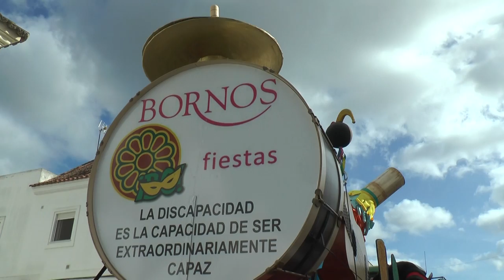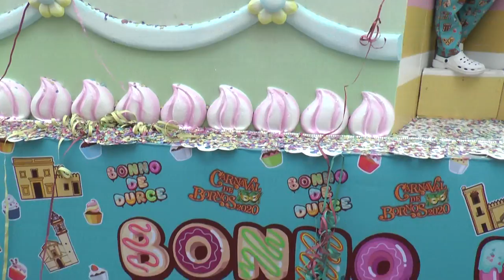CABALGATA DE CARNAVAL BORNOS 2020